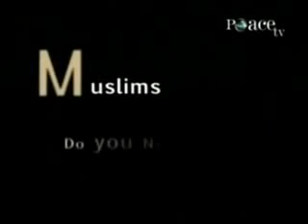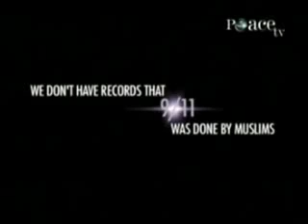Abdurraheem Green - Islam & Democracy!